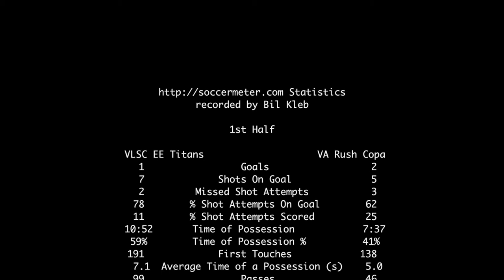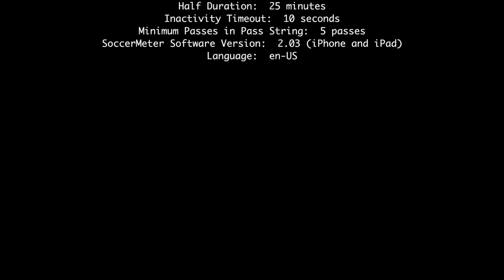2017-04-30: U10 VLSC EE Titans vs VA Rush Copa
Goals at 2:08, 4:11, 17:31, 21:00, 22:24, and 33:56 match statistics at 41:20.

Highlights cut also available.